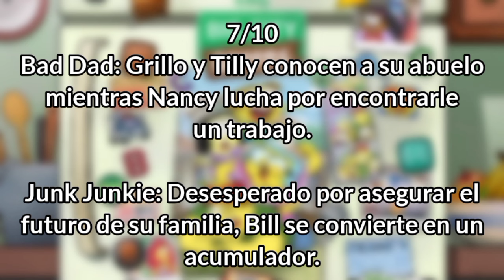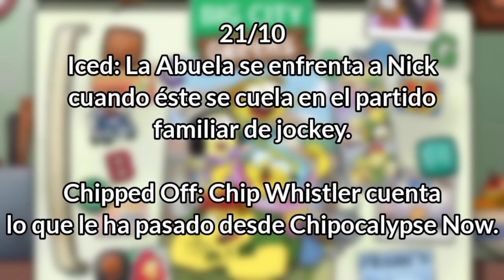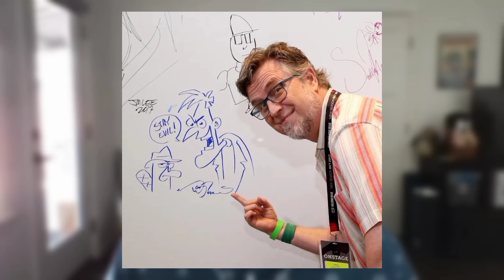TRAILER y SINOPSIS DE LA TEMPORADA 4 | Los Vecinos Green - Logan Green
Los Vecinos Green HAN VUELTO con la temporada 4 que nos trae muchas novedades y diversión. En este video analizaremos las sinopsis y el trailer de la temporada.